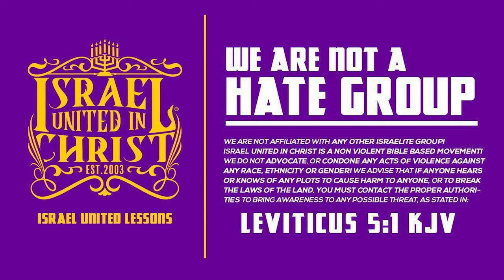IUIC | Q&A | Let Me Borrow A Lil Somethin